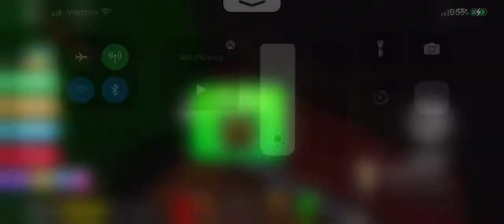How get Shrek Piggy In find the morph piggy